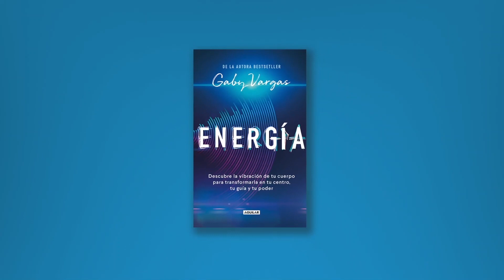Gaby Vargas nos cuenta todo de su nuevo libro: Energía tu poder.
En este libro vital, Gaby Vargas te dice cómo esta fuerza creadora, en todas sus manifestaciones, se vuelve tu aliada para que vivas con intensidad y lleno de motivación en el ambiente que te rodea. En estas páginas aprenderás a:

- sintonizar con el ritmo de la vida.

- distinguir la energía del placer y de la oración.

- comprender la función de los chakras en tu vida física y emocional.

- convivir con la energía de eros: en el amor y tu sexualidad.

- elegir tus espacios para cargarte de vibraciones positivas.

- hacer caso a tus intuiciones y valorar la fuerza de las palabras.

- comprender el encanto que la energía de los animales expresa.

- desatorar la energía, impulsar la comunicación, y vivir en la plenitud del presente: detenerte, respirar y agradecer.